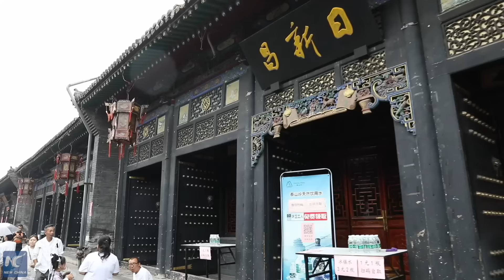Whirlwind ChinaTravel with foreigners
More and more tourists are arriving in China for sightseeing and cultural explorations. But there are simply too many destinations to choose from. How do they plan their itineraries?